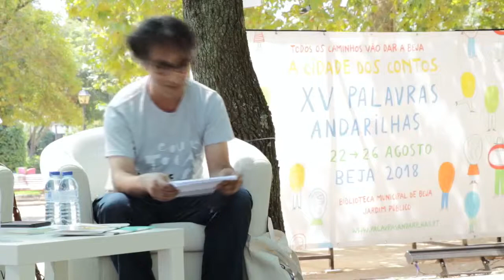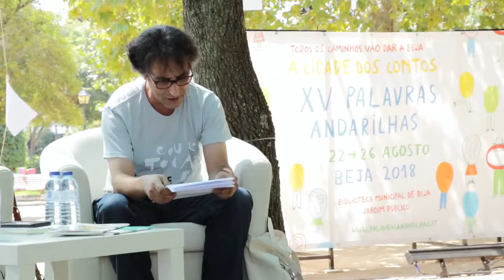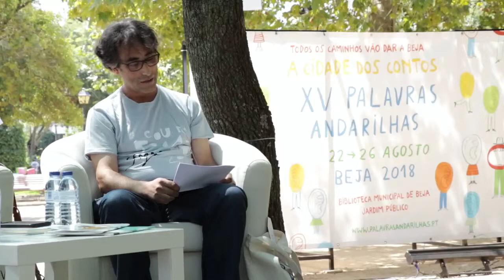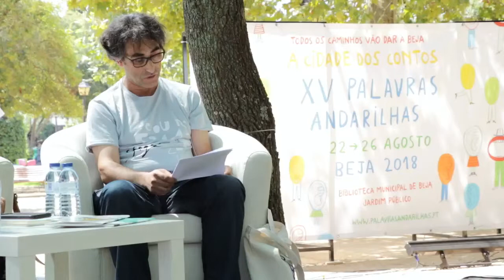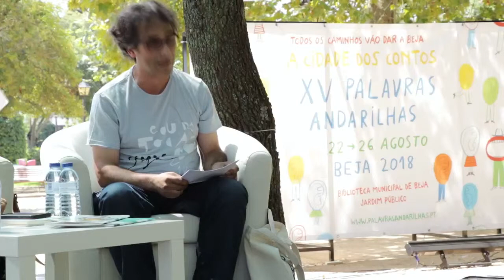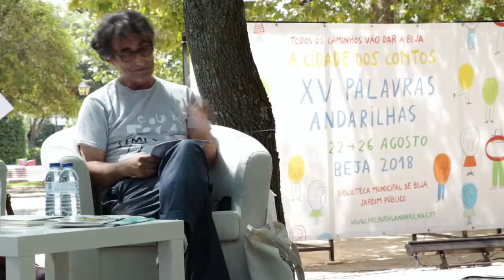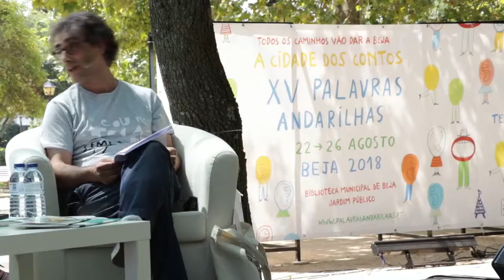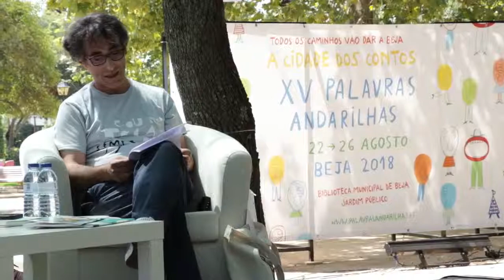REDES DE CONHECIMENTO - Narrare Humanum est - Eugénio Roda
Eugénio Roda, pseudónimo de Emílio Remelhe, nasceu em Barcelos em 1965 e é artista plástico. Escreve para a infância de todas as idades. Entre diversas publicações e colaborações, destacam-se os seguintes álbuns, editados em diferentes idiomas: O Piano de Cauda (ilustração de Gémeo Luís, 2004), O Quê Que Quem (ilustração de Gémeo Luís, 2005), ABeCé de las Historias (ilustração de Gémeo Luís, 2005), Ssschlep (ilustração de Gémeo Luís, 2006), Rêve (ilustração de Gémeo Luís, 2007), Erva-Palavra (ilustração de Gémeo Luís, 2007), O Guarda-Rios (ilustração de Cristina Valadas, 2007), Contos de Janela, distinguido com o Prémio Adolfo Simões Müller 2007, Irmã(o) (ilustração de Cristina Valadas, 2008), Azul Blue Bleu (2009), Berlinde Bille Marble (2009), Catavento (ilustrações de Gémeo Luís, 2010).
Eugénio Roda foi um dos três nomeados em 2010 pela Sociedade Portuguesa de Autores para o Prémio Melhor Livro de Literatura Infanto-Juvenil...